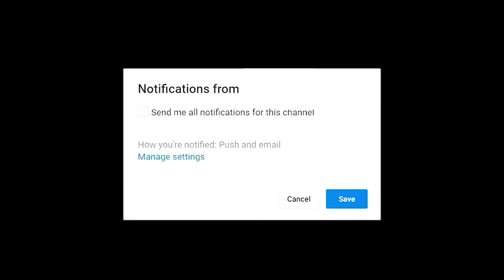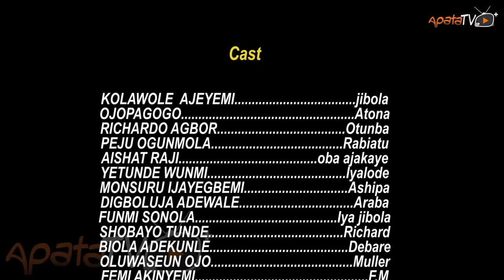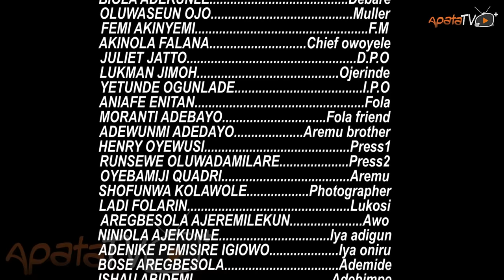Oba Ajakaye Latest Yoruba Movie 2024 Drama |Aisha Raji| Peju Ogunmola| Kola Ajeyemi |Bose Aregbesola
In the wake of a community plunged into despair by a sudden demise of the king, a glimmer of hope arises as the regent's family vows to usher in a new era. Yet, the promise of brighter days takes a sinister turn when she is ensnared in a thrilling web of robbery, unraveling dark secrets that not only jeopardize her legacy but also plunge the community into a gripping tale of suspense, betrayal, and unexpected twists.